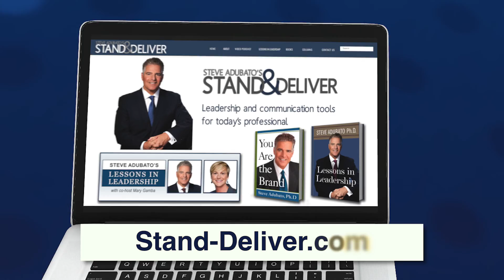Tatum Colitz talks about the connection between leadership and sports, particularly for young women.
Tatum Colitz, Senior Associate Athletics Director and Senior Woman Administrator, Seton Hall University talks about the connection between leadership and sports, particularly for young women.